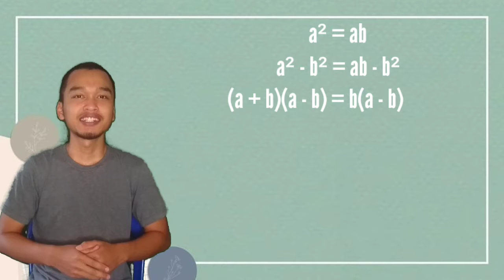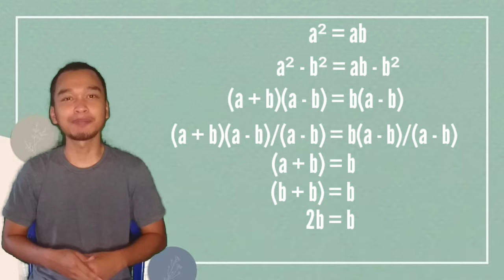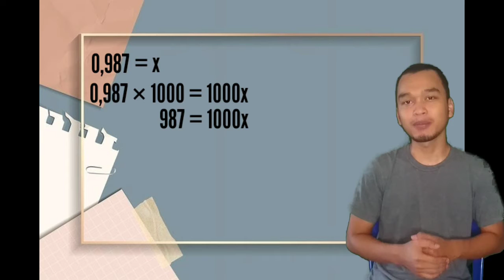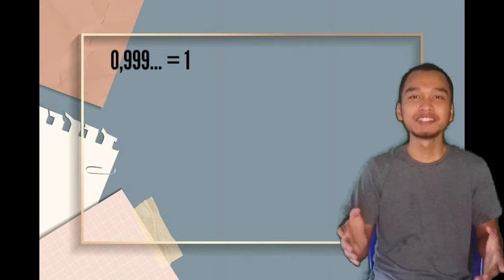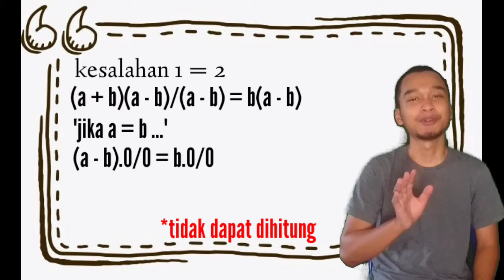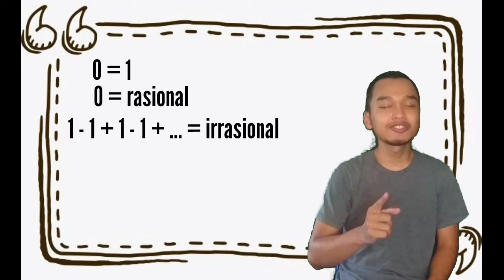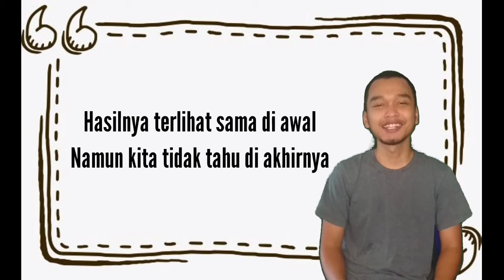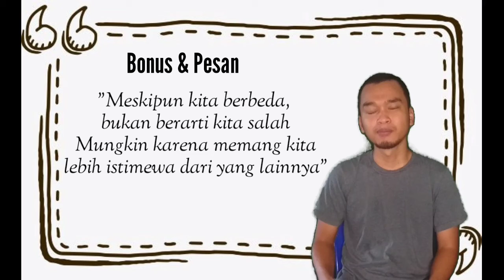Ini Dia, Masalah dalam Matematika, Pernah Tertipu?!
Inget!
inget apa?
Udah inget aja

8:40 revisi, b(a - b)/(a - b)